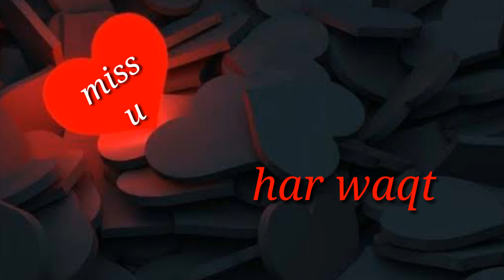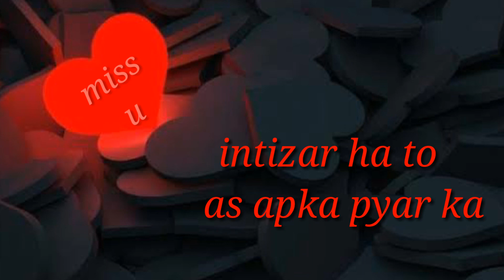I Really Miss You || Whatsapp Status || Love Status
I Really Miss You || Whatsapp Status || Khubsurat Baatein